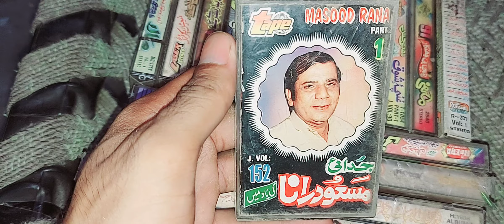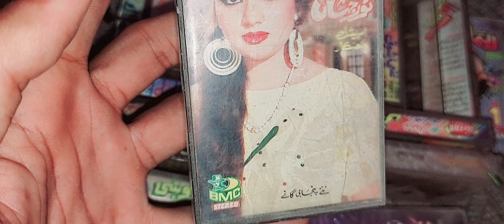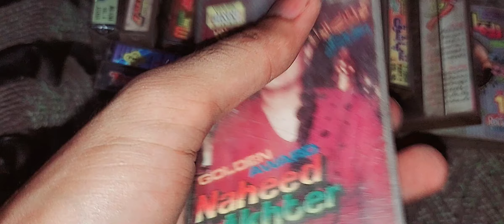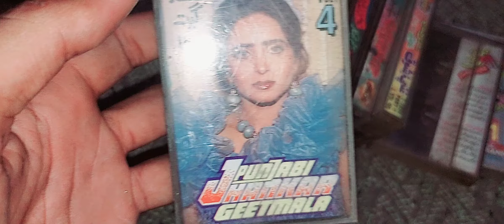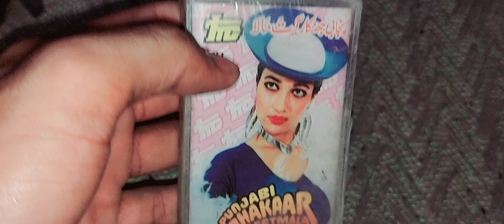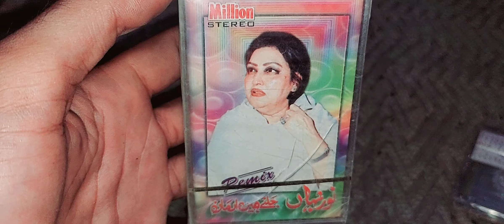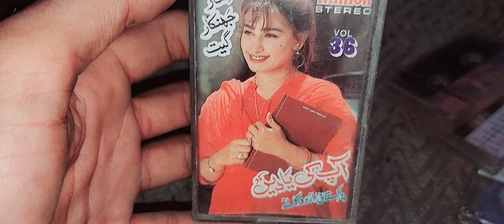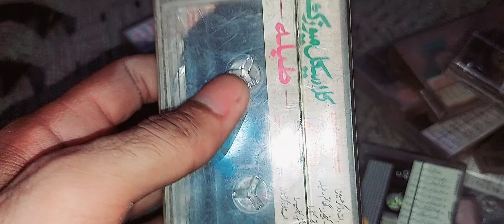Pakistani Data Part 1 By Shani Jutt